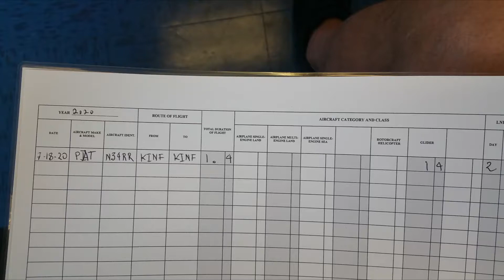Primer vuelo Pipistrel Alfa trainer Jorge Gallego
Recuerdo de dos dias de entrenamiento de Jorge Gallego en el avion Pipistrel Alpha Trainer ,en el aeropuerto de Inverness en Florida. 18 y 19 de Julio 2020.